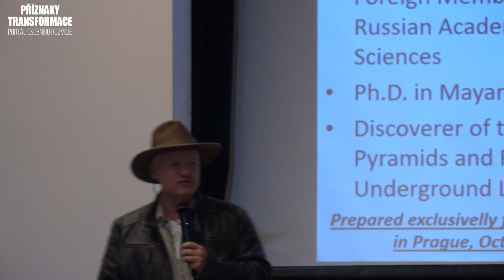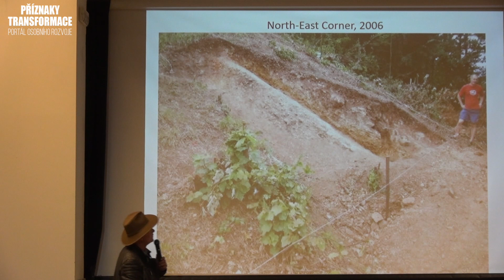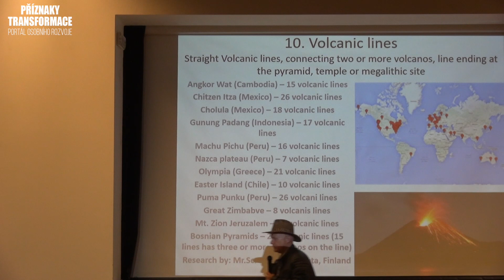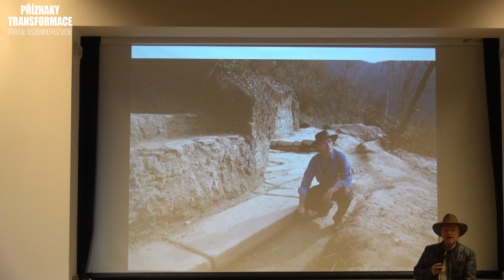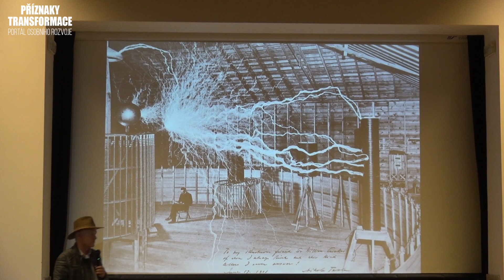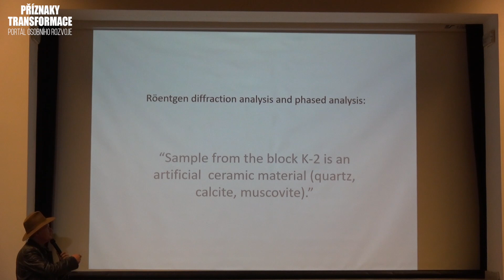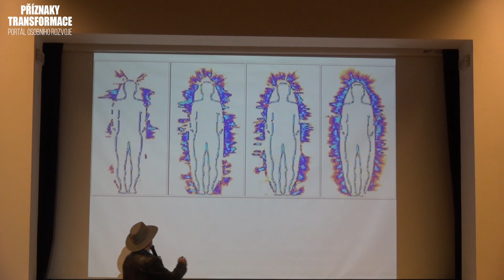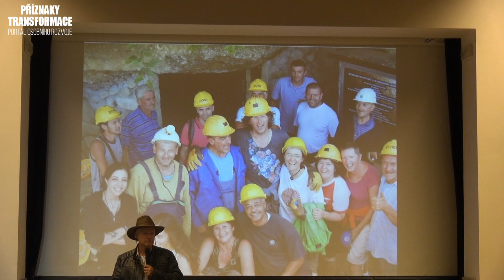Bosnian valley of pyramids - Dr. Semir Osmanagic - lecture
Presentation of Dr. Semir Osmanagic in Prague about The 'Bosnian pyramid complex.